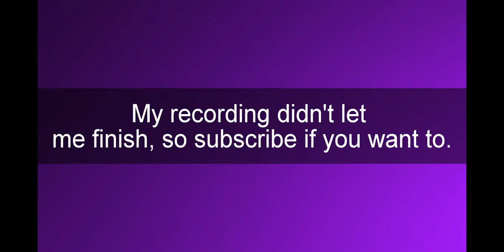Theme Hotel #3 | Trying for Two Stars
Welcome back to another video on the Theme Hotel game! I expand my hotel a few more floors and try to get a two star rating for my Cool Hotel.

Edit: Don't pay attention to that last bit; this wasn't the video it was supposed to be in.